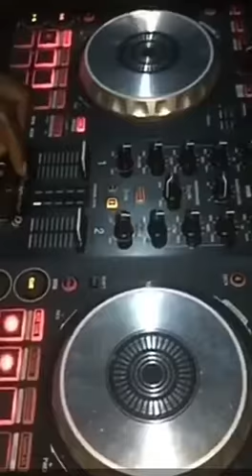MO-DUPE by the New signee of expression records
Song by the New signee of expression records